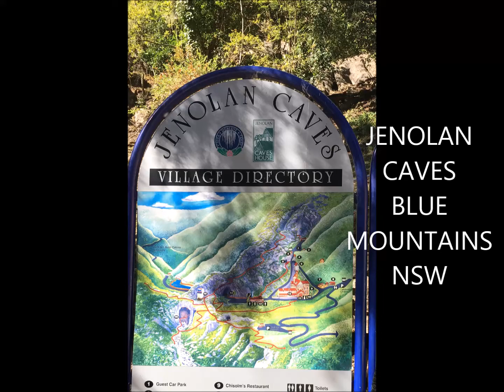Jenolan Caves-Lucas cave guided tour Jenolan caves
The Jenolan Caves are limestone caves located within the Jenolan Karst Conservation Reserve in the Central Tablelands region, west of the Blue Mountains, in Jenolan, Oberon Council, New South Wales, in eastern Australia. The caves are situated approximately 215km west of Sydney,.The caves are the most visited of several similar groups in the limestone caves of the country, and the most ancient discovered open caves in the world.They include numerous Silurian marine fossils and the calcite formations, sometimes pure white, are noted for their beauty.The cave network follows the course of a subterranean section of the Jenolan River.